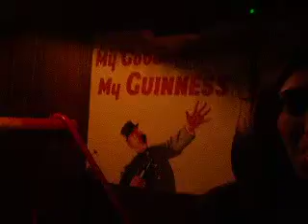La subo por la canción porque por el video .. xd